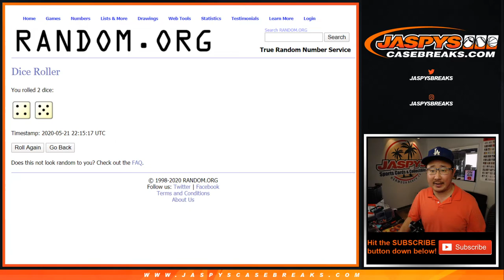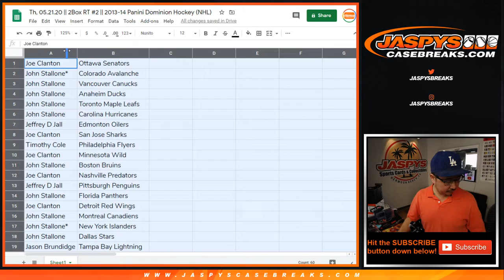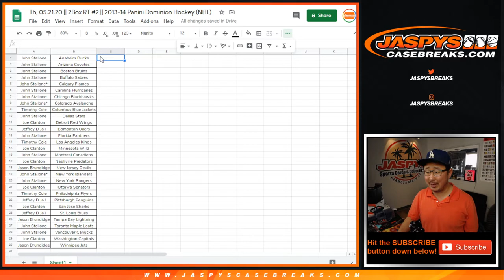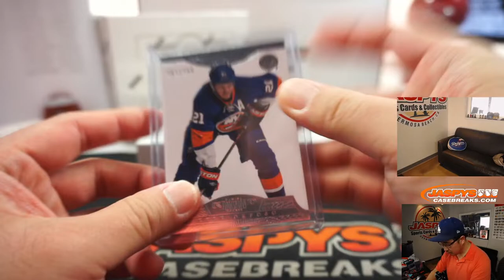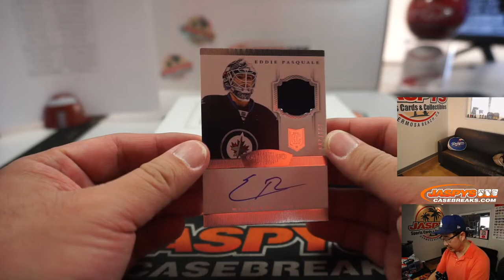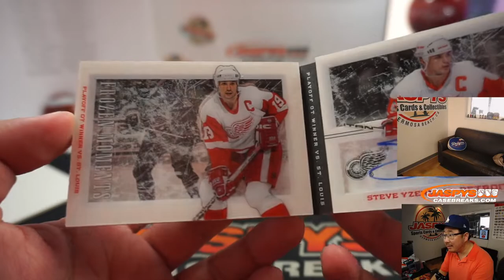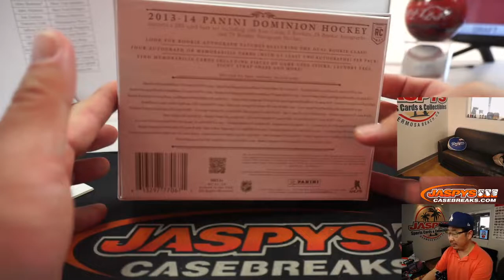Th, 05.21.20 || 2Box RT #2 || 2013-14 Panini Dominion Hockey (NHL)